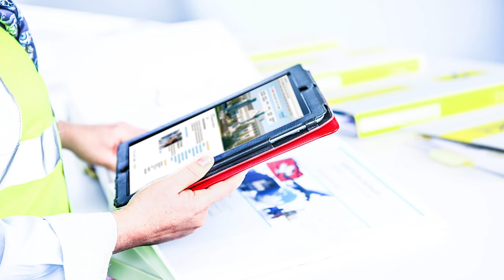Fotograf & Videograf Peter Hofstetter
Eine kleine Präsentation der Arbeiten von unseren Arbeiten. Foto- und Videoproduktion von Peter Hofstetter.